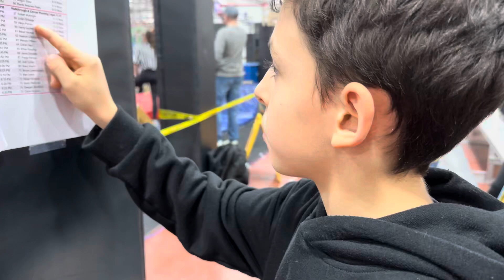Ninja which place